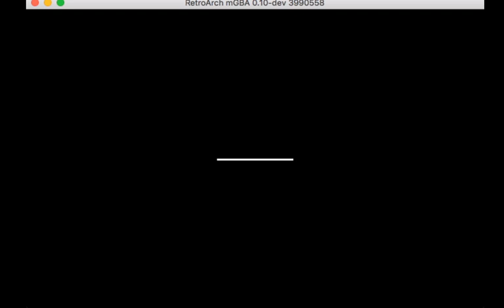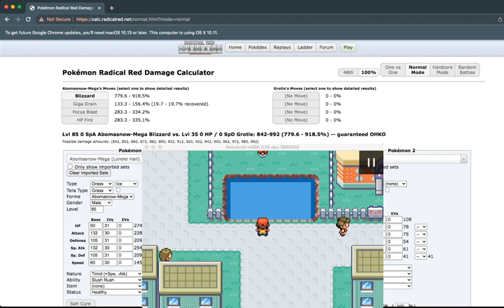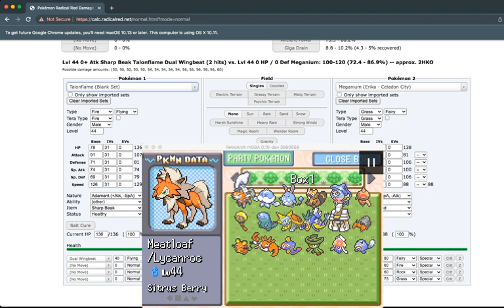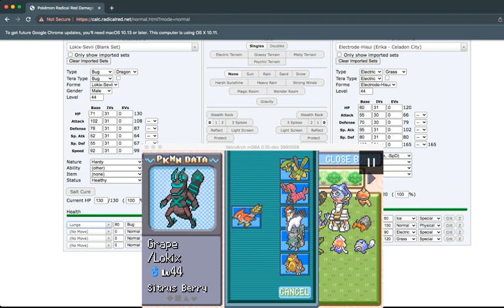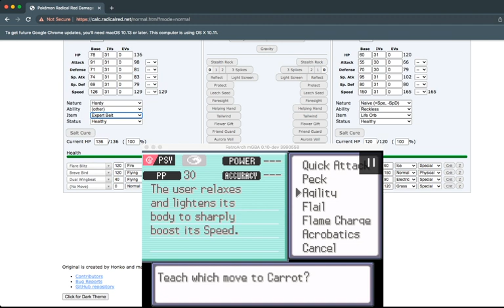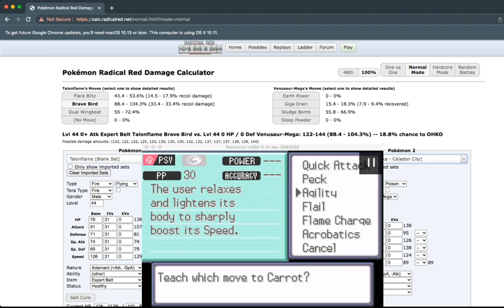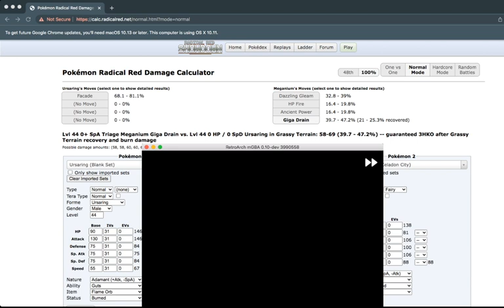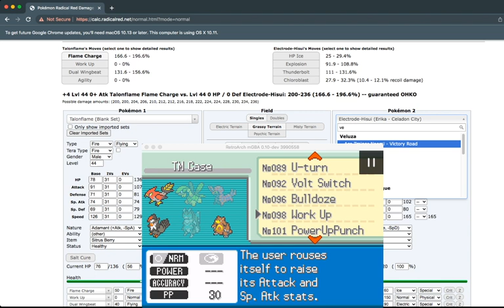Taking a Risk - Let's Play Pokemon Radical Red Run 1 Part 13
It’s time to travel to the world of Kanto. It’s inhabited by creatures called Pokemon. We’re going on a journey to become the very best. But there’s a catch. We’re following hardcore nuzlocke rules. Can we become the champion of Kanto?
We've made it to Celadon City and it's time to take on Erica. But this battle is not as easy as it has been in past games. And the gym trainers are no joke either. Can we make it through unscathed?

Nuzlocke Rules:
#1. If a Pokemon faints, it is dead. It must be boxed or released.
#2. Only the first Pokemon per route can be caught. If you knock out or run from your first encounter, you forfeit the encounter for that route.
#4. No items may be used in battle.
#5. Radical Red has built in level caps. We'll be using those for all battles.
#6. Battles must be played in set mode.
#7. In game cheats are allowed.
#8. Legendaries are viable encounters (both in normal and randomized) since many boss battles and gym leaders also have legendaries.
#9. If you wipe, you must restart. Docs are available and time to prep for boss battles is recommended.
#10. Eggs and statics are not free encounters. If you choose to use them, they count as your encounter in that area.
#11. We will run this series in a 4-set rotation. We will do 2 dicelocke runs, one normal and one randomized, and then 2 Dexnav runs, one normal and one randomized. This rotation will then reset until we beat the game.
#12. We will be playing the game on normal mode. If we beat the game before any updates, we will play hardcore mode.

These rules may change as the series go on. Hopefully not a lot though.